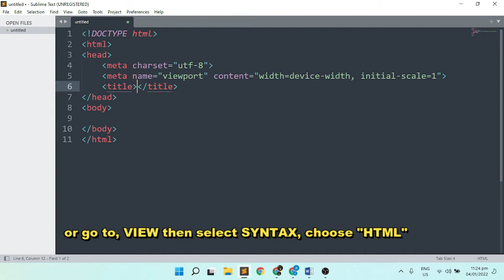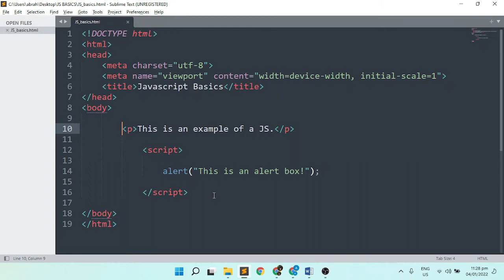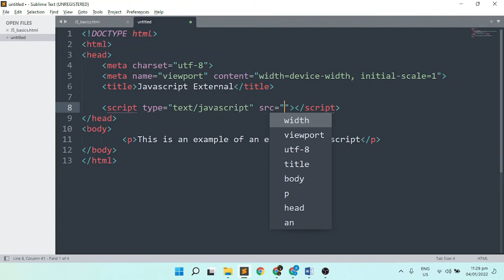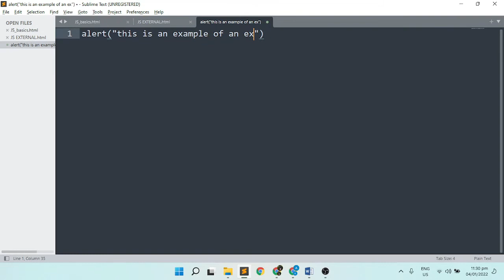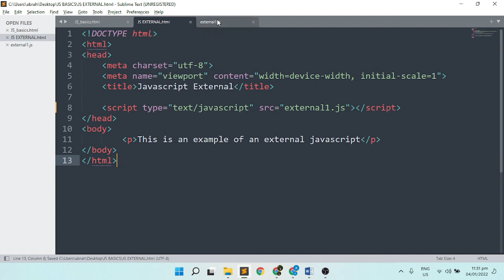3. JavaScript Alertbox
This is a simple video on how to use javascript alert box.